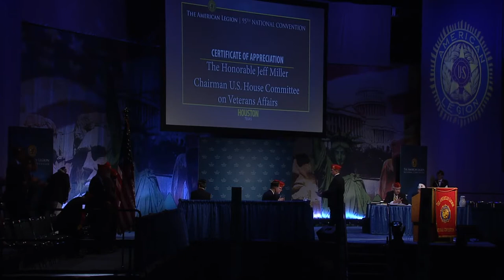The Honorable Jeff Miller, Chairman U S House Committee on Veterans Affairs